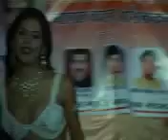सारे लड़को की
upendra chaurasia UCHAKAGAON GOPALGANJ BIHAR FROM SAUDI RIYADH